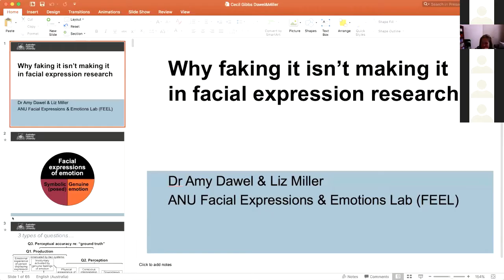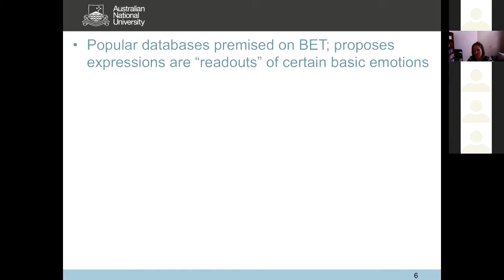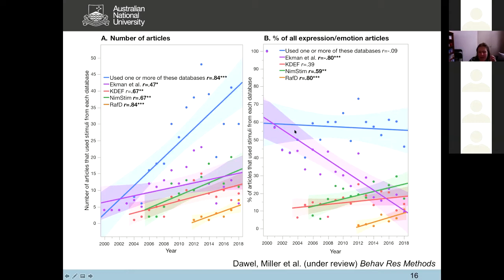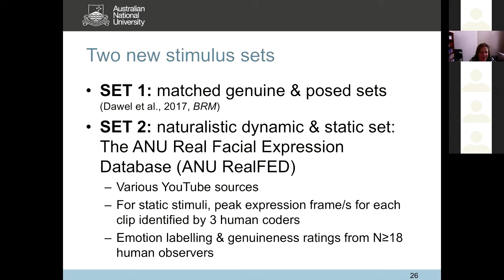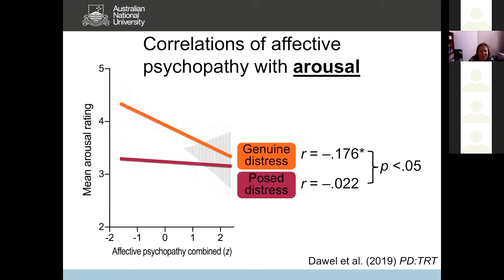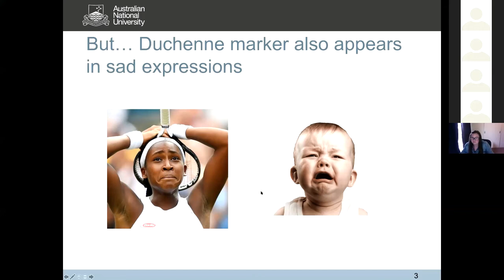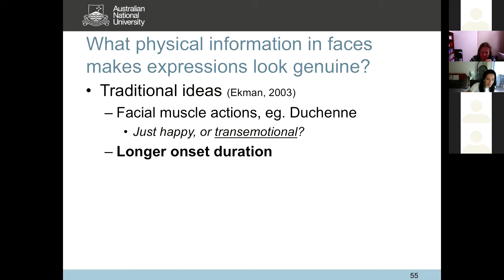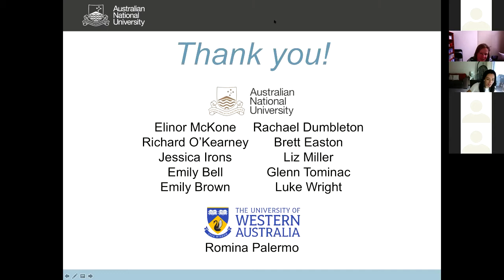Cecil Gibb Research Seminar Series: Why faking it isn’t making it in facial expression research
Despite the longstanding and widespread interest in how people perceive others’ emotions from facial expressions, much of the empirical data comes from a small number of artificially posed stimuli (e.g., the Ekman faces), validated only by high levels of agreement about what emotion they are showing (e.g., labelled as angry, happy, sad, etc.). This ignores a separate—and potentially critical—dimension of facial expressions: whether or not they are perceived as showing genuine emotion. Here, we present evidence that many of the most popular expression stimuli are perceived as not showing genuine emotion. Using new sets of genuine-posed and naturalistic expression stimuli developed in our lab, we find that perceptions of emotion genuineness influence people’s responses in ways that provide new insights into affective processes (e.g., in social anxiety) and sometimes lead to different research conclusions (e.g., in psychopathic traits). Recently, our lab has begun interrogating what physical information in faces causes expressions to be perceived as genuine versus fake. Our findings challenge existing work, and in doing so highlight another emergent issue in the literature: the use of virtual faces as though they were real human ones. Overall, we argue there are significant theoretical and practical benefits to be gained from using stimuli that cover a fuller range of real-world facial behaviour, including expressions that are perceived as showing genuine emotion.